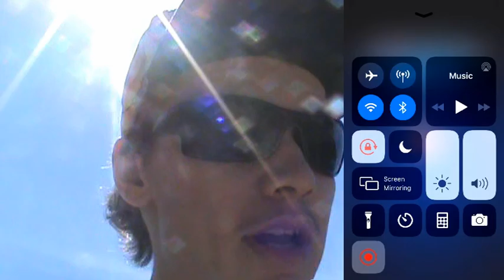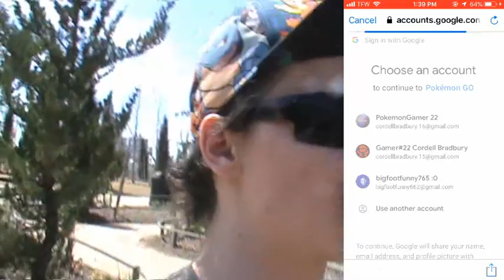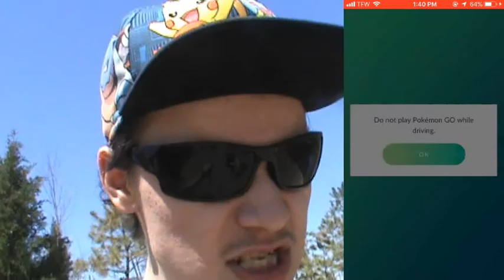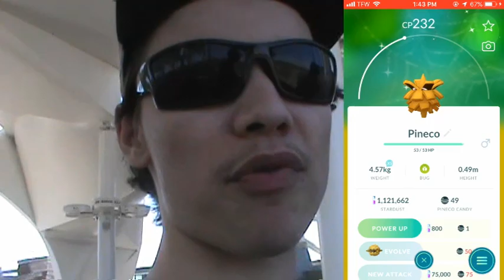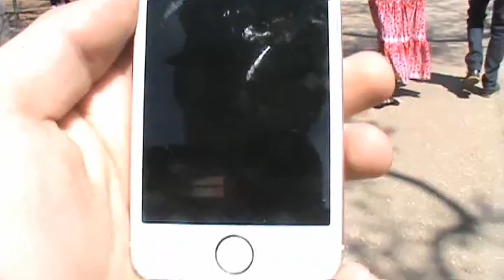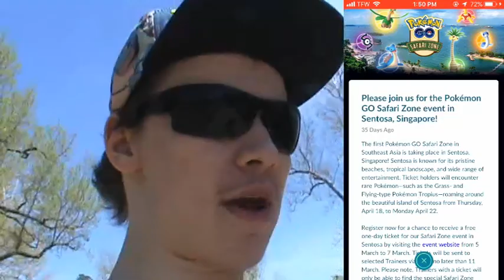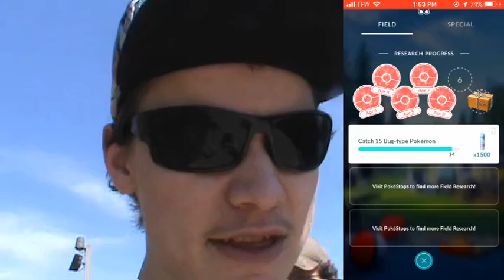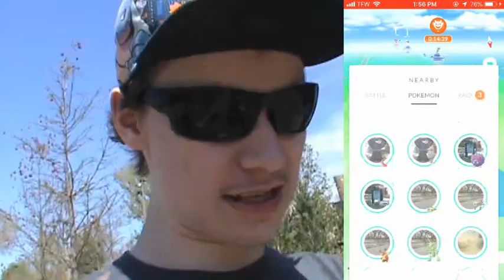Playing Ghostbusters World And Pokemon Go In Tulsa Gathering Place Park And I Collapsed Over A Step